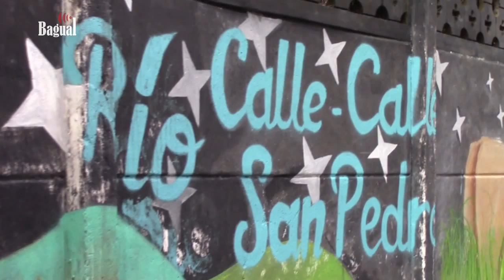Invitación marcha y coloquio por los rios libres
Invitación a las actividades que se realizarán esta semana en oposición a la construcción de la represa de Colbún en el Río San Pedro/Calle Calle.
Viernes 10: Coloquio "Geología y riesgos naturales en el río San Pedro". 18:30 en Sala Provincia 1 en Municipalidad de Valdivia.
Sábado 11: Marcha por los Ríos Libres, desde terminal de buses a las 12 del día.